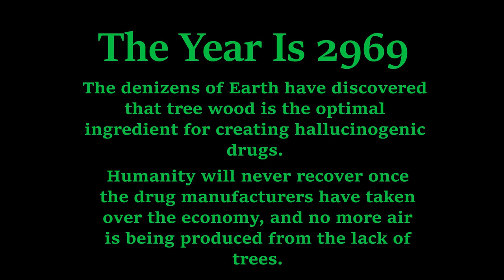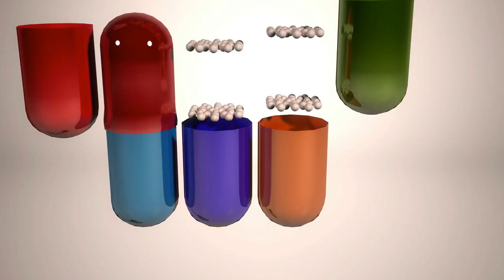SCUMSMASH - STUMP OF THE TREETRUNK (INSTRUMENTAL SINGLE)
ScumSmash returns with a one off song, about the future of mankind. Of course everything that happens is as real as reality itself.

ScumSmash is:
The Don - Vocals (He wrecked his voice smoking cigarettes)
Mr. Bony Boi - Guitar
Canboy - Bass
Mrs. Chips - Keyboards
Johnny Woodchips - Drums

ScumSmash is a parody band based off of real events. If anything offends you, get over it.